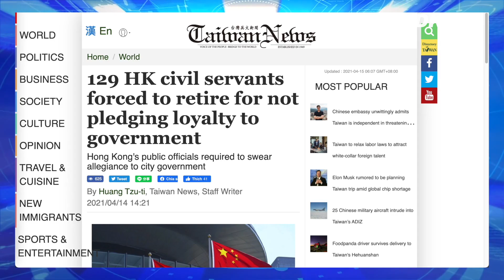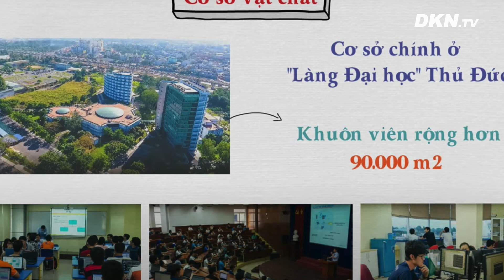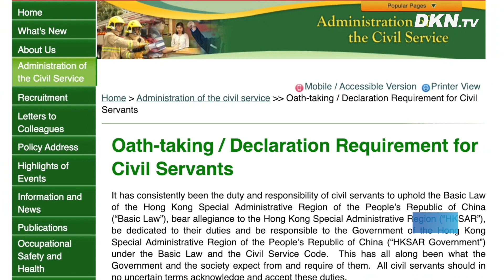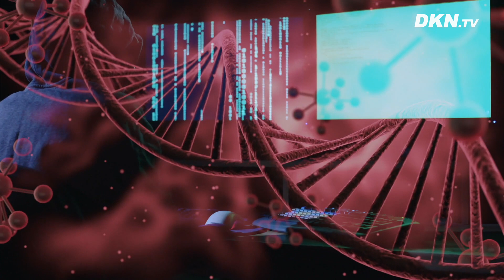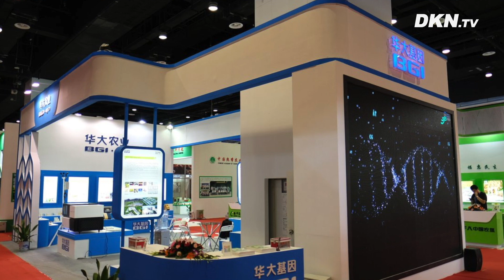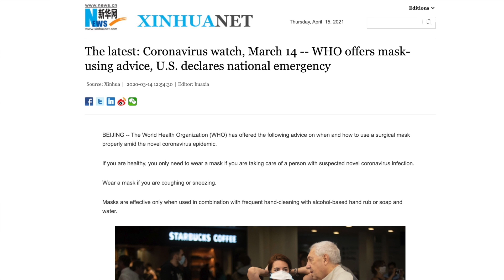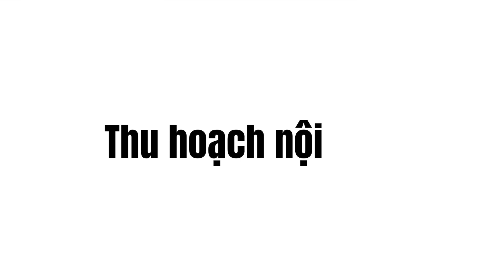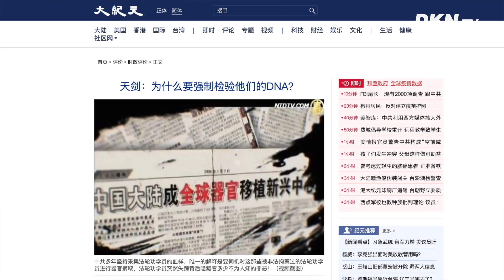Bản tin sáng 15/4: Bộ trưởng QPVN nhấn mạnh quan hệ với TQ; TQ thu thập DNA của người Mỹ để làm gì?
0:00 Điểm tin
0:47 Bộ trưởng Quốc phòng Việt Nam nhấn mạnh quan hệ với Trung Quốc
1:28 Học phí đại học tăng chóng mặt
2:45 Dân biểu Scalise chỉ trích bà Harris trốn tránh khủng hoảng
3:46 Toà Bạch Ốc: Cuộc điện đàm với ông Putin mang tính xây dựng
4:27 Giám đốc CNN thừa nhận: Trọng tâm của chúng tôi là đẩy ông Trump rời Toà Bạch Ốc
6:45 Phái đoàn Mỹ đến Đài Loan, Trung Quốc thông báo tập trận tên lửa
7:31 Nhà sản xuất tương cà hàng đầu Nhật Bản ngừng sử dụng cà chua Tân Cương
8:14 129 công chức Hồng Kông từ chối trung thành với chính phủ
8:56 Hơn cả mối đe dọa: Trung Quốc thu thập DNA của người Mỹ